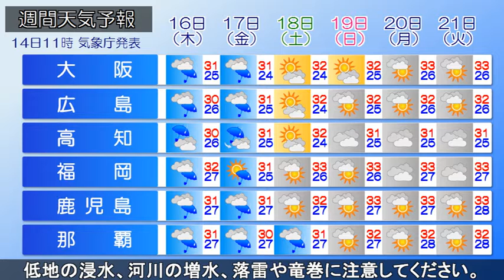2018/08/14 全国の天気予報 昼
台風15号は14日9時現在、日本の南海上にあって、時速25kmの
速さで、北西に進んでいます。14日夜から15日朝にかけて、
九州南部や九州北部地方に接近し、上陸する見込みです。
15日にかけて予想される最大風速(最大瞬間風速)は九州南部、
九州北部地方23(35)m/s、15日にかけて予想される波の高さは
九州南部、九州北部地方5m、奄美・四国地方4mの見込みです。
15日6時までの24時間に予想される雨量は多い所で、九州南部
200mm、四国地方120mm、九州北部地方100mmの見込みです。
九州南部や九州北部地方では暴風に警戒し、うねりを伴った
高波に注意してください。大雨による土砂災害に警戒・注意し
低地の浸水、河川の増水、落雷や竜巻に注意してください。